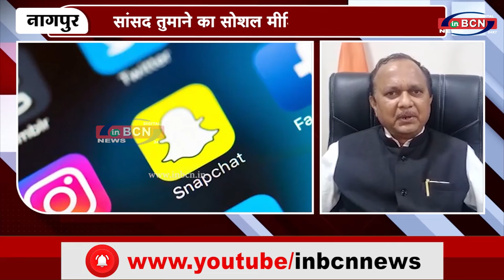सांसद तुमाने का सोशल मीडिया अकाउंट हैक...INBCN News